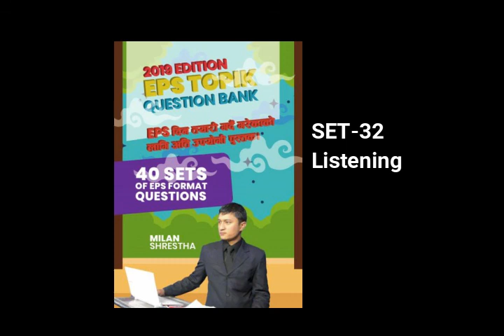Question Bank 2019 Set-32 Listening Milan Korean Language School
School Location
Mhepi,Kathmandu, Nepal
Get Directions